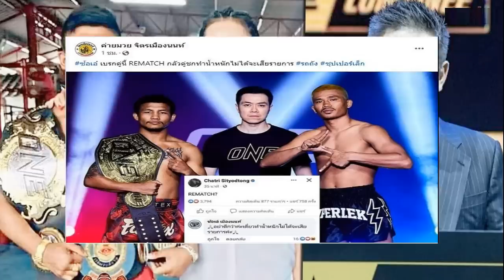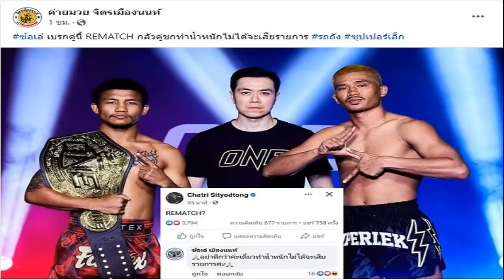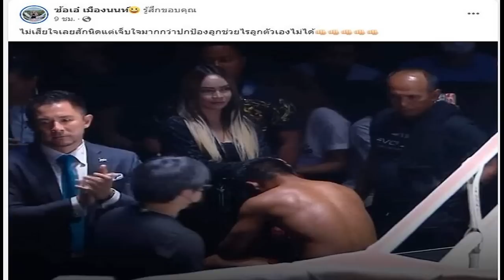ซ้อเอ๋ สวน 'บอสชาตรี' เบรกรีแมตช์ 'รถถัง ซุปเปอร์เล็ก' อย่าดีกว่า จะเสียรายการ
ซ้อเอ๋ สวน ‘บอสชาตรี’ เบรกรีแมตช์ ‘รถถัง-ซุปเปอร์เล็ก’ อย่าดีกว่า-จะเสียรายการ ระบุเดี๋ยวทำน้ำหนักไม่ได้จะเสียรายการอีก
หลังจาก รถถัง จิตรเมืองนนท์ เจ้าของแชมป์มวยไทย วัน แชมเปียนส์ชิพ รุ่นแคตช์เวต (140 ปอนด์) ชึ้นชกกับ ซุปเปอร์เล็ก เกียรติหมู่ 9 เจ้าของแชมป์คิกบ๊อกซิ่ง วัน แชมเปียนส์ชิพ รุ่นฟลายเวต ในศึกวัน ลุมพินี 34 ซูเปอร์ไฟต์ ที่เวทีมวยลุมพินี เมื่อ 22 ก.ย.ที่ผ่านมา ซึ่งแมตช์นี้จะชกในกติกามวยไทย 3 ยก
ก่อนการชกมีการชั่งน้ำหนักอย่างเป็นทางการเมื่อ 21 ก.ย. ซุปเปอร์เล็ก เกียรติหมู่ 9 ทำน้ำหนักไม่ผ่าน ต้องตกตาชั่งโดยน้ำหนักเกินพิกัดถึง 5 ปอนด์ ทำให้คู่นี้ต้องยกเลิกการแย่งเข็มขัดแชมป์ แต่ยังขึ้นชกตามกำหนดเดิม โดยรถถังต้องแบกน้ำหนักถึง 5 ปอนด์
ผลการแข่งขันปรากฏว่า ครบ 3 ยก กรรมการตัดสินให้ ซุปเปอร์เล็ก เป็นฝ่ายชนะคะแนน รถถัง ที่ต้องแบกน้ำหนักอย่างเป็นเอกฉันท์
จากนั้น “บอสชาตรี” ชาตรี ศิษย์ยอดธง ซีอีโอ วัน แชมเปียนชิพ ก็ได้ให้สัมภาษณ์ถึงไฟต์ที่ผ่านมาว่าอยากจัดรีแมตช์ในคู่นี้ แต่ต้องขอเจรจากับทั้งคู่ก่อน โดยอาจจะไปจัดที่กาตาร์ ด้วยกติกามวยไทย 5 ยก และชิงแชมป์รุ่นฟลายเวต พร้อมติง ซุปเปอร์เล็ก ว่าลดน้ำหนักแบบไม่เป็นมืออาชีพ

หลังจากนั้น บอสชาตรี ก็ได้โพสต์ผ่านเฟซบุ๊กส่วนตัว “Chatri Sityodtong” ที่หลายคนมองว่าสื่อถึงคู่นี้ด้วยข้อความว่า REMATCH? หรือ รีแมตช์? ซึ่ง รถถัง ก็ได้มาแชร์ข้อความด้วย
ล่าสุด ซ้อเอ๋ เมืองนนท์ เข้าไปคอมเมนต์โพสต์ของบอสชาตรีว่า อย่าดีกว่าค่ะ เดี๋ยวทำน้ำหนักไม่ได้จะเสียรายการค่ะ

เช่นเดียวกับเพจ ค่ายมวย จิตรเมืองนนท์ โพสต์ว่า ซ้อเอ๋ เบรกคู่นี้ REMATCH กลัวคู่ชกทำน้ำหนักไม่ได้จะเสียรายการ รถถัง ซุปเปอร์เล็ก
อ่านข่าว บอสชาตรี แย้มมีรีแมตช์ “รถถัง-ซุปเปอร์เล็ก” – ยกไฟต์ต่อยที่กาตาร์ – ชิงแชมป์ฟลายเวต
อ่านข่าว ซ้อเอ๋ เมืองนนท์ โพสต์ดราม่า หลังรถถังแพ้ ลั่นพอกันทีรอบเดียวจบ พูดถึงของแท้ของปลอม
อ่านข่าว เสี่ยโบ๊ท โผล่คอมเมนต์ หลัง ‘รถถัง’ แพ้ ‘ซุปเปอร์เล็ก’ ศึกไฟต์ประวัติศาสตร์